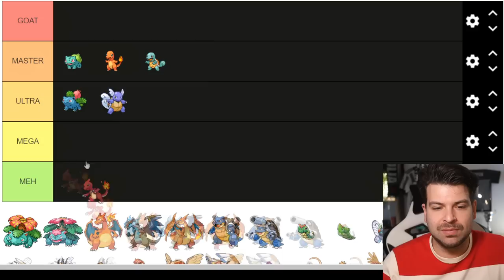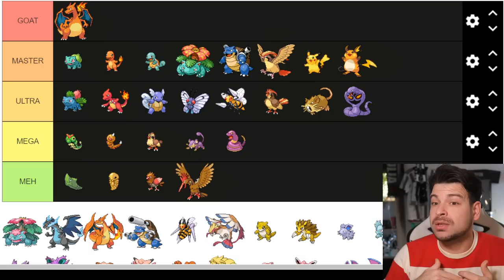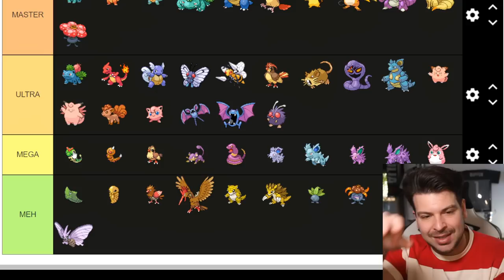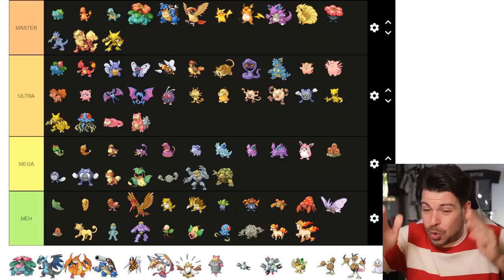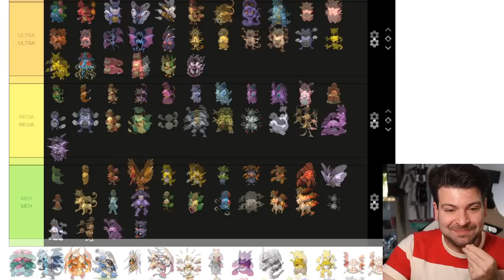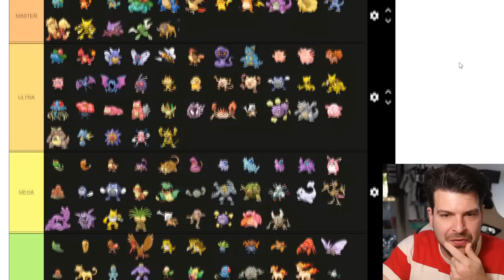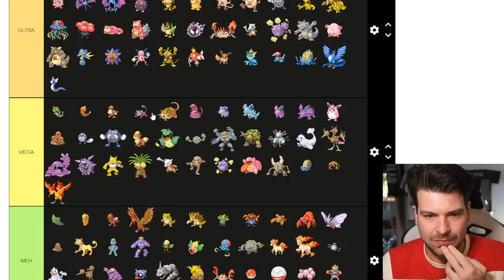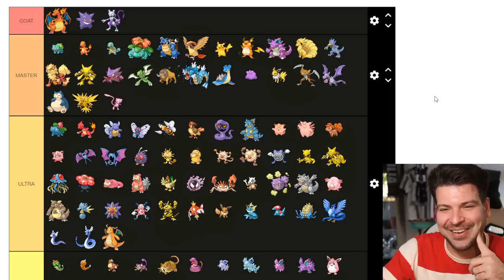TIER LIST dei Pokémon di Kanto (1 GEN)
Pokémon Rosso, Blu e Giallo sono usciti ormai più di 20 anni fa.
I mostriciattoli di Prima Generazione però mi sono rimasti nel cuore.
Ecco la mia Tier List dei 151 Pokémon di Kanto.
Aneddoti, curiosità e ricordi legati alla nascita del brand.

Ciao!